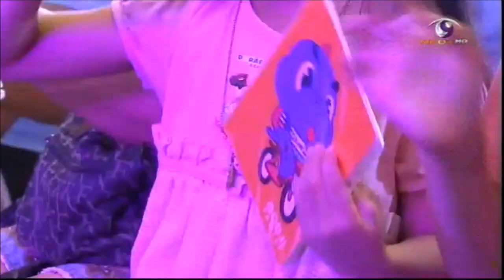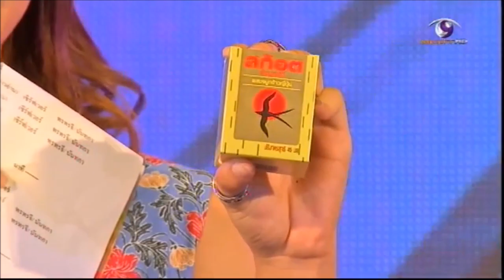บรรยากาศกิจกรรม "ตะลอนออนแอร์" ครั้งที่ 3 จ.สุราษฎร์ธานี 1/2